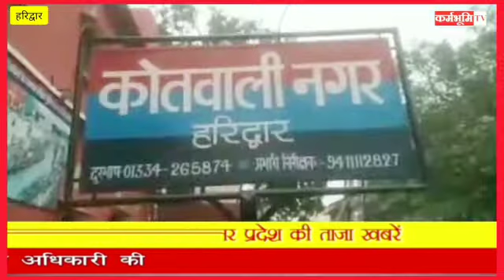22 June 2022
कबाड़ियों ने चुराए चैम्बरों के ढक्कन वीडियो वायरल